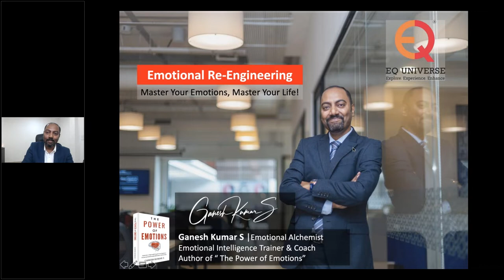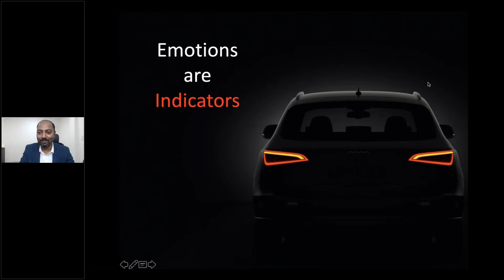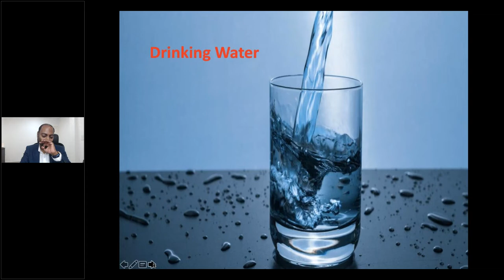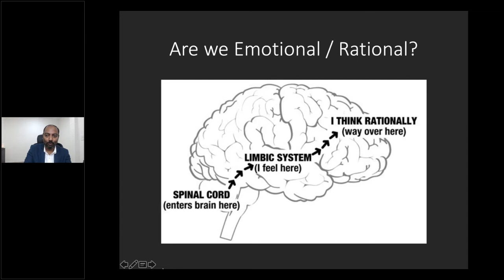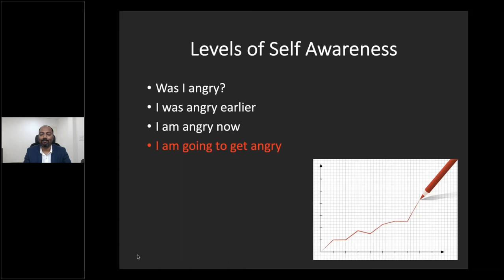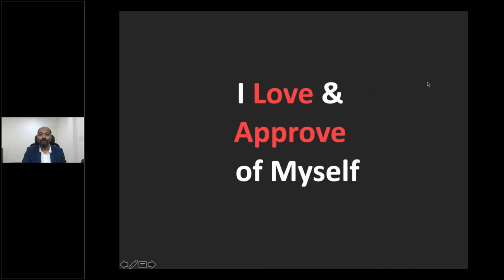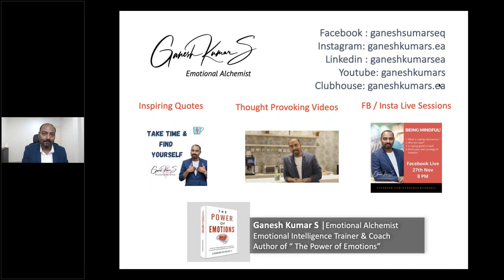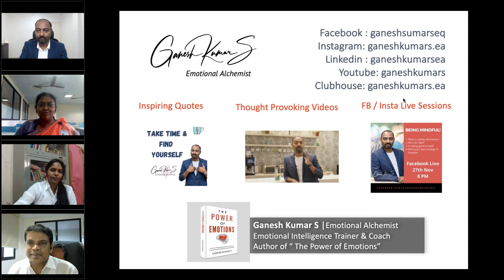EMOTIONAL RE-ENGINEERING | Sri Ramachandra Institute of Higher Education & Research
Sri Ramachandra Faculty of Management Sciences Webinar on  EMOTIONAL RE-ENGINEERING
" Bring Awareness to Your Emotions, Actions, and Intentions during this Pandemic"
Speaker - Mr.Ganesh Kumar.S
Emotional Alchemist
Founder, EQ Universe Learning Solution Pvt. Ltd.,